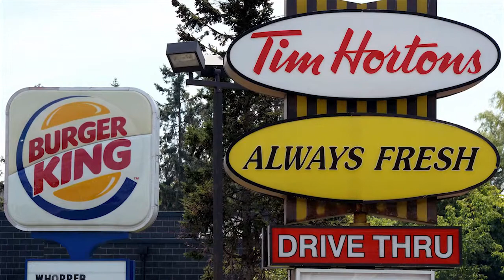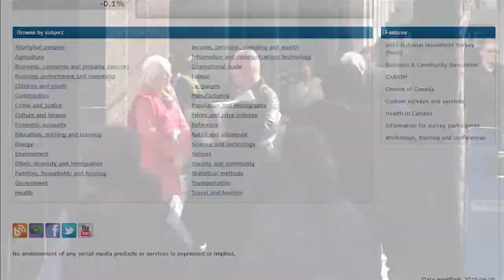Canadian business this week; watch for Tim Hortons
Restaurant Brands International, the company that owns Tim Hortons and Burger King, is set to report its first-quarter earnings on Monday. Last quarter, it reported a loss due to the cost of the merger, but noted that key sales figures were higher. Barrick Gold holds its annual meeting Tuesday amid opposition from some big shareholders over its approach to executive pay. Barrick chairman John Thornton earned total compensation worth $12.9 million in 2014. Some of Canada's biggest energy names post their first-quarter earnings this week — and they probably won't be pretty. Crude prices hovered around 50 dollar US a barrel mark during the first three months of the year - less than half of what they were last summer. BCE reports its first-quarter results on Thursday. The telecom giant has been grappling with a defection of wireless subscribers to competitors following a CRTC rule change that cut the span of wireless contracts to two years. Also on Thursday, Statistics Canada is expected to release its latest reading on the economy with gross domestic product figures for February. Economists expect the agency to report the economy shrank by -0.2 per cent for the month.